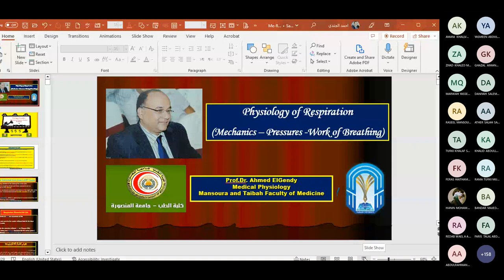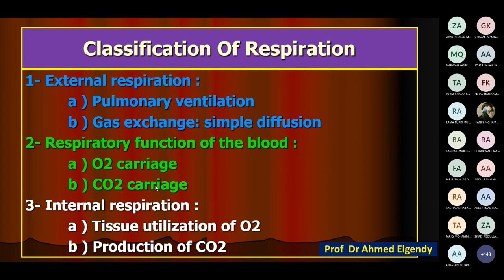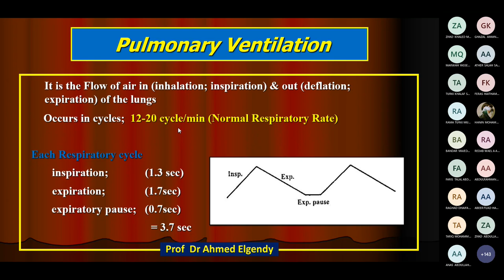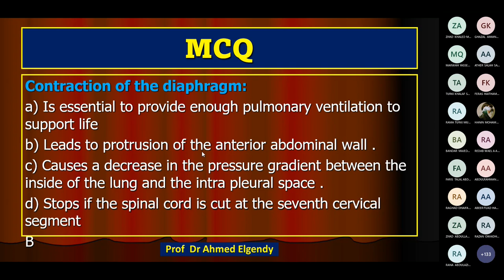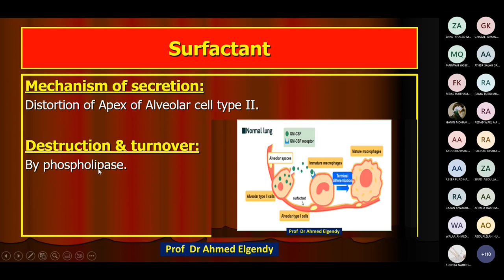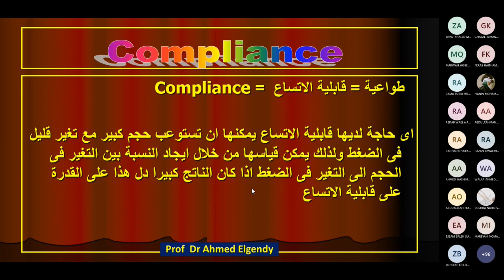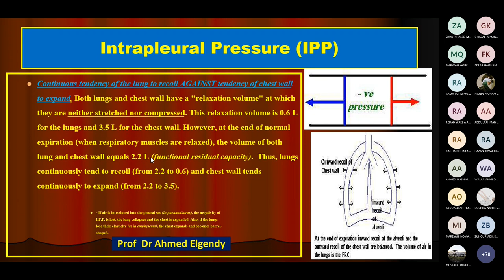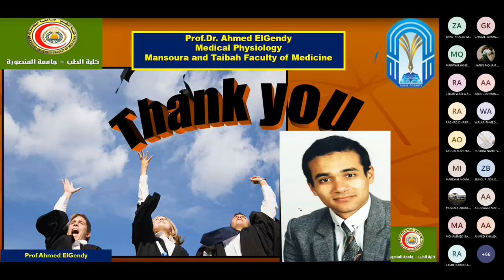Different pressures inside the thorax, Mechanics & Work of breathing